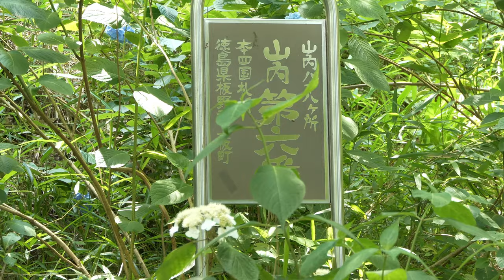[4K] 神秘的なアジサイ咲く高幡不動尊2020💝Mysterious hydrangea bloom at Takahata Fudoson in Tokyo 2020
紫陽花は不思議な色合いで神秘的です。晴れた日と曇りの日には違った表情を見せてくれます。背丈が高いので上から見ることが難しい花です。高幡不動尊のアジサイはヤマアジサイが殆どです。
Hydrangea is a mysterious flower with a mysterious hue. It gives a different look on sunny and cloudy days. The tall flowers make it difficult to see from above. Most of Takahata Fudoson is Yama-hydrangea.
绣球花是一种带有神秘色彩的神秘花。 在晴天和阴天时，外观会有所不同。 高大的花朵很难从上方看到。 高hat富多生大部分是绣球花。
ไฮเดรนเยียเป็นดอกไม้ลึกลับที่มีสีสันลึกลับ มันให้รูปลักษณ์ที่แตกต่างกันในวันที่มีแดดจัดและมีเมฆมาก ดอกไม้สูงทำให้มองเห็นได้ยากจากด้านบน Takahata Fudoson ส่วนใหญ่เป็นไฮเดรนเยีย
수국은 이상한 색상으로 신비한 꽃입니다. 맑은 날과 흐린 날에는 다른 표정을 보여줍니다. 背丈이 높기 때문에 위에서 볼 수 어려운 꽃입니다. 高幡不動 존은 야마아지사이가 대부분입니다.
Hydrangea adalah bunga misterius dengan rona misterius. Ini memberikan tampilan yang berbeda pada hari-hari yang cerah dan berawan. Bunga-bunga yang tinggi membuatnya sulit untuk dilihat dari atas. Sebagian besar Takahata Fudoson adalah hydrangea.

BGMはグルック　精霊たちの踊り(クラシックサウンドより）です。